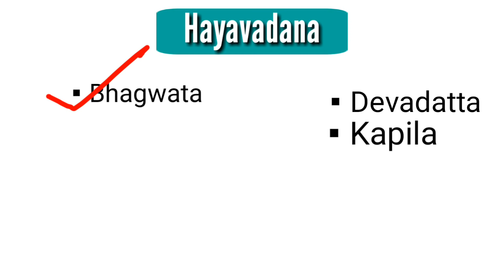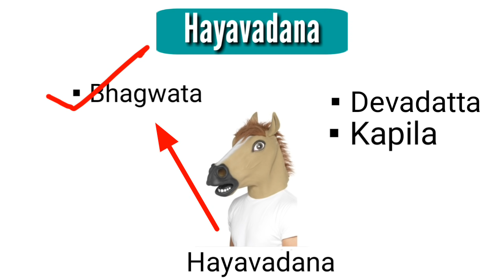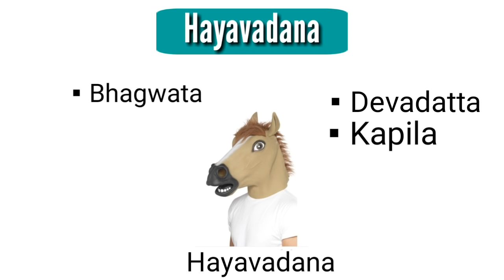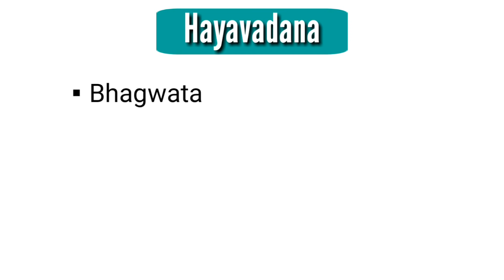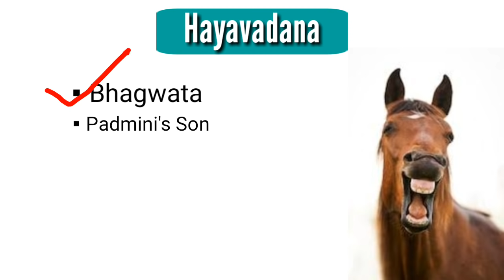Hayavadana : play by Girish Karnad in Hindi summary Explanation and full analysis